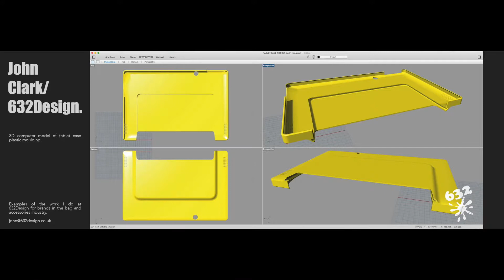632Design Vfolio - Backpack and Bag Designer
Samples and Examples of the design work I do at 632Design. A bag and Accessory Design Studio based out of Manchester, UK.